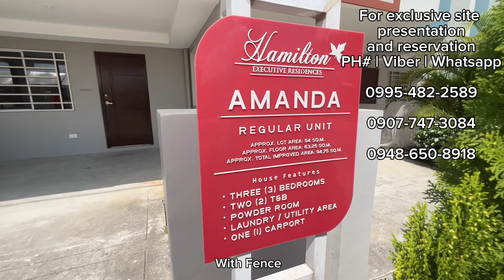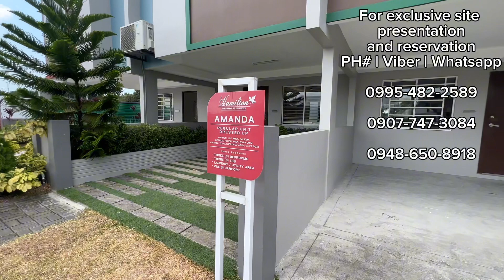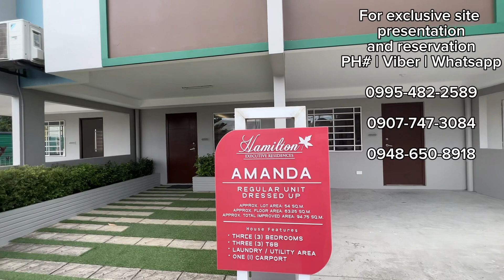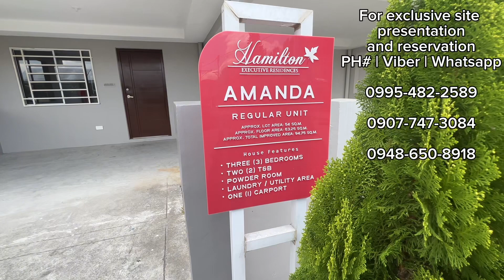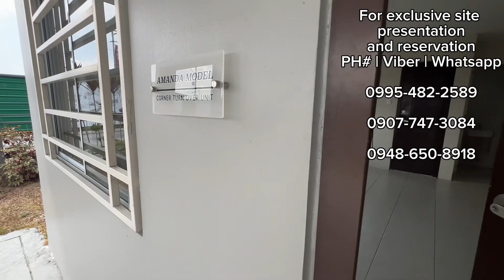READY FOR OCCUPANCY IMUS CAVITE! W tiles, gate, 3BR, 3T&B, nig garage. Hamilton Executive residences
❗️😍FREE APPLIANCES! get 43” SMART TV + 1HP WINDOW TYPE AIRCON! (Developers promo) Promo till march 3, 2024!

𝗛𝗮𝗺𝗶𝗹𝘁𝗼𝗻 𝗘𝘅𝗲𝗰𝘂𝘁𝗶𝘃𝗲 𝗥𝗲𝘀𝗶𝗱𝗲𝗻𝗰𝗲𝘀
Malagasang, Imus City, Cavite
☑ Complete turnover
☑ Complete amenities
☑ All in price/no hidden charges
☑ Smart & innovative design
☑ Flood free community

🥰House Features:
✅ 3 Bedrooms
✅ 3 Toilet and Bath
✅ 1 Laundry or Utility Area
✅ 1  Car Garage
✅ 1 Motorcycle or Bicycle Space
✅ 1 Pocket Garden

Community Amenities: NAKATAYO NA PO ITO LAHAT KAYA MAGAGAMIT NYO NA ONCE MALIPATAN NA PO NINYO ANG UNIT.
✅ Modern Air-conditioned clubhouse
✅ Covered basketball court
✅ Swimming pool
✅ Parks
✅ Playgrounds

OPTION1: Sample Computation Bank financing for inner lot sunrise:
👉 Total Contact Price:
P4,800,000
👉 Reservation Fee: P20,000.00

DOWNPAYMENT: 450,000 (can be paid in cash ro 6mos to pay for ready for occupancy and 12mos, 15mos, 18mos to pay for preselling unit zero interest.

After po mabayadan ang downpayment ay ipapaapprove na po ito sa bank financing, once a pprove na po ay duon pa lang magstart ang inyong monthly amortization sa bank and pwede na po kayong magsecure ng inspection ng inyong unit at mag accept ng inyog unit key at makapag move in.

Monthly MAortization:
20yrs: 35,382
15yrs: 40,425
10yrs: 51,322

OPTION2: Sample Computation Bank financing for inner lot:
👉 Total Contact Price:
P4,700,000
👉 Reservation Fee: P20,000.00

DOWNPAYMENT: 685,000 (can be paid in cash ro 6mos to pay for ready for occupancy and 12mos, 15mos, 18mos to pay for preselling unit zero interest.

Monthly MAortization:
15yrs: 64,337
10yrs: 66,921
05YRS: 93,956